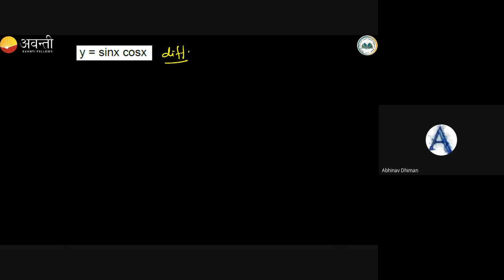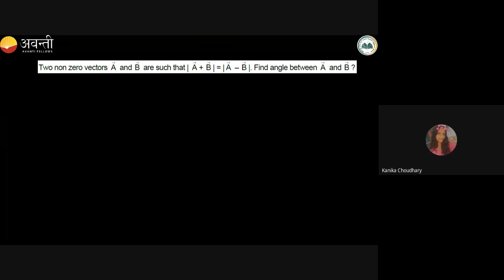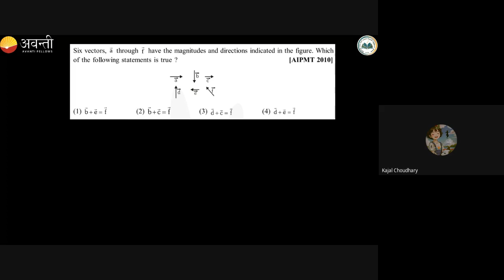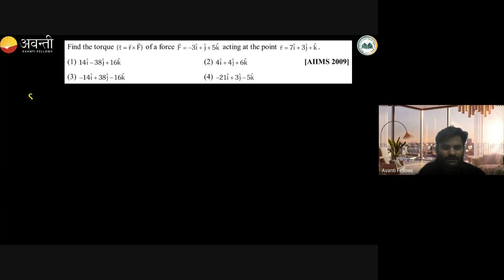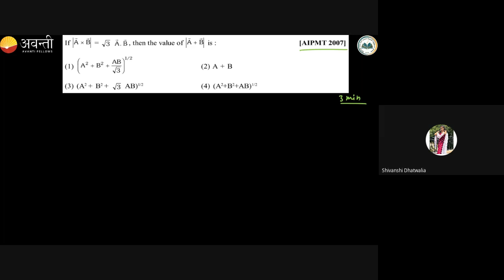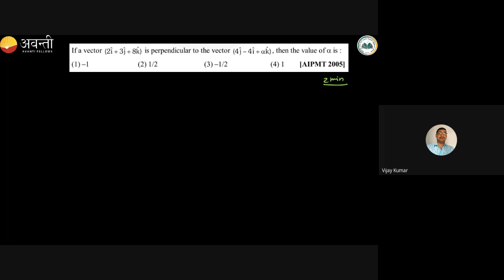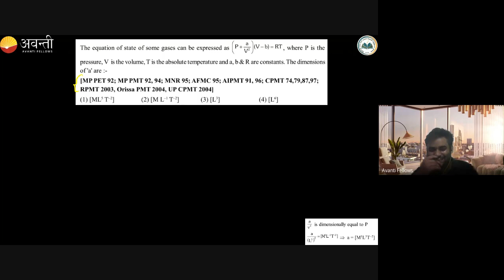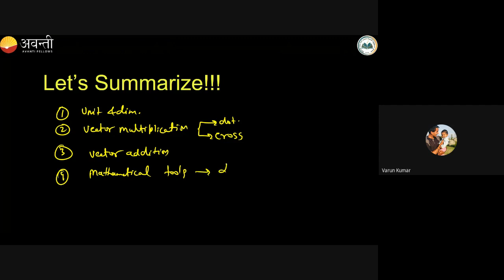Vectors L4 Problems Based on Mathematical Tools | 11th NEET Physics | 23rd August 2023